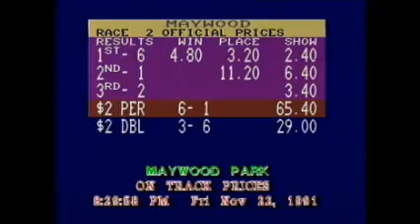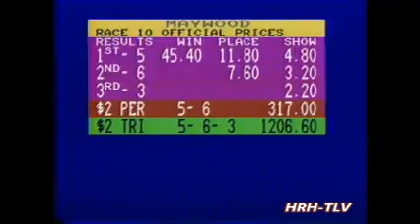Maywood Park 11-22-91